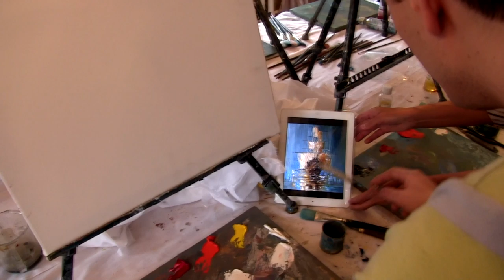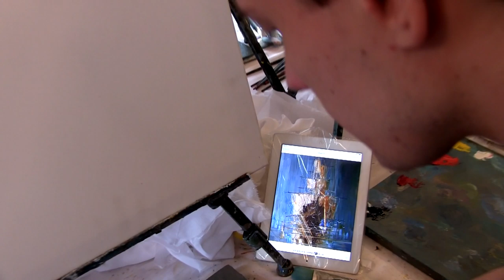Как рисовать Кораблик?Художник Александр Южаков